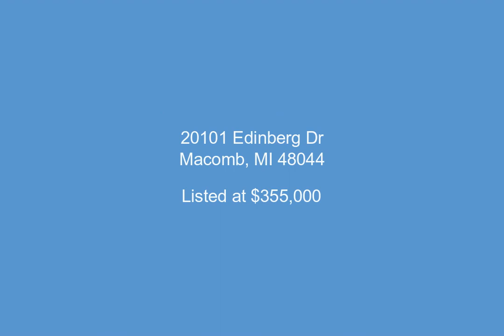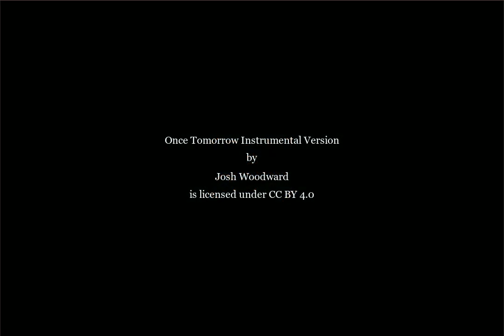20101 Edinberg Dr, Macomb, MI - 218023587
4 Bedrooms, 2.1  Bathrooms, $355,000, MLS# 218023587

HONEY, CALL THE MOVERS AND LOAD UP THE CAR! This Home is Truly MOVE-IN READY. New Granite in LARGE Kitchen and All Baths. The carpet is Brand New &x2013; No furniture indentations! Interior Freshly Painted including doors & trim. MASTER SUITE has CATHEDRAL CEILING, MASTER BATH with GRANITE VANITY, Jetted Tub and SEPARATE SHOWER and a GENEROUS WALK-IN CLOSET. 3 MORE Bedrooms, one with Bay Window. First Floor STUDY with FRENCH DOORS could be used as a 5th Bedroom. SOARING 2-STORY FAMILY ROOM with Gas Log FIREPLACE. 1st FLOOR LAUNDRY. Basement is Partially Finished, has EGRESS Window, is prepped for a Wet Bar and is prepped for a second &xBD; Bath that is ready for Flooring and Fixtures. *LAFATA CABINETS THROUGHOUT* Lots of LED Lighting. 3-CAR Garage. Chippewa Valley Schools: Mohawk Elementary, Iroquois Middle, and Dakota High, all within 1.5 miles. OPEN HOUSE SATURDAY 1-4 March 24th.